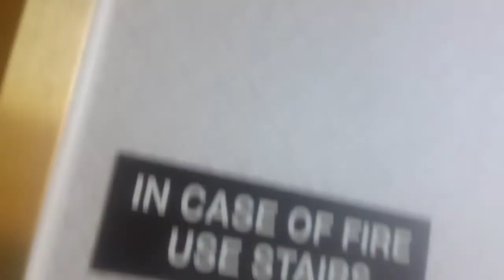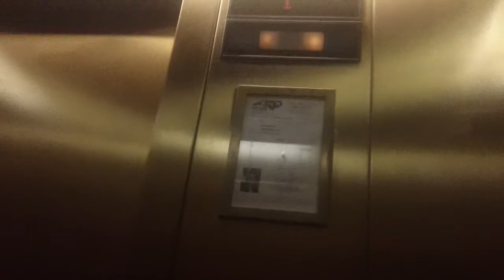Dover Impulse Elevator At First Citizens Bank @ Cameron Village, Raleigh NC